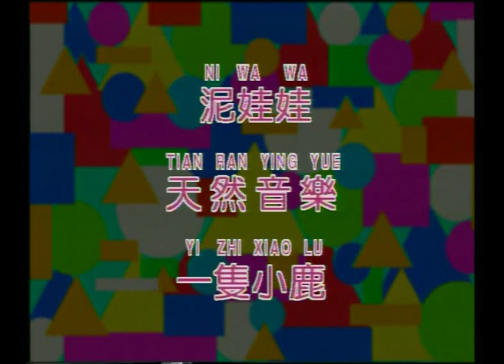四千金 - 泥娃娃/天然音樂/一隻小鹿(MTV)ni wa wa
歡樂童謠 第二輯